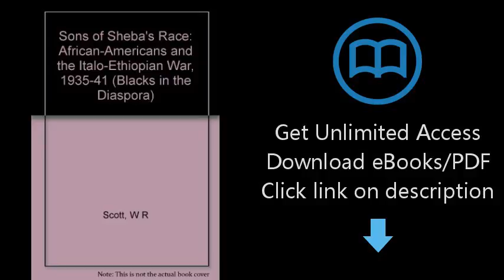Download The Sons of Sheba's Race: African-Americans and the Italo-Ethiopian War, 1935-1941 [P.D.F]